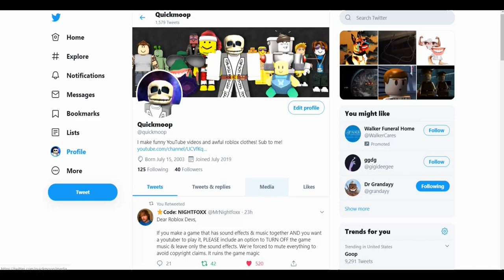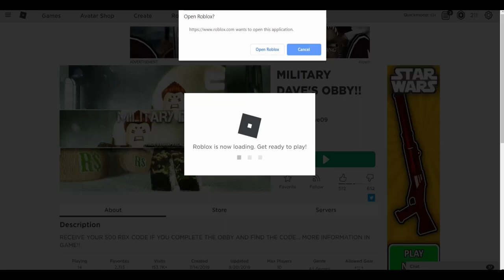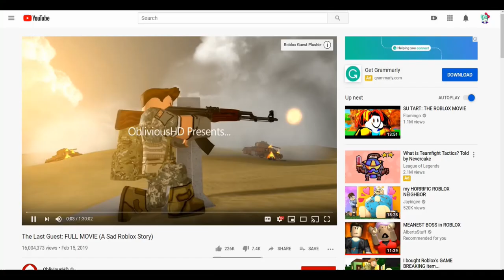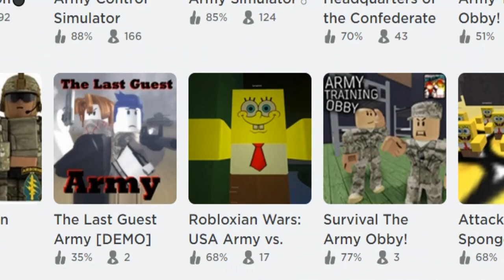ROBLOX WORLD WAR THREE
In this video, I prepared for World War Three..